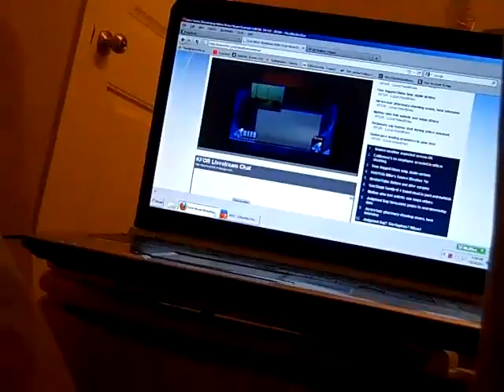Riding out the 5/24 Oklahoma City tornado in my bathtub.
What do you do when you don't have a real tornado shelter? You hide in your bathtub with a mattress or lost of cushions on top of you! I present my BathtubShelter(TM)! For a while they were saying that an F5 was heading my way, but it ended up missing after all.